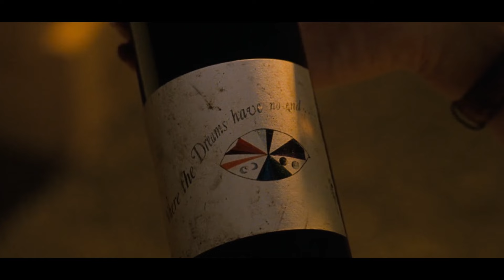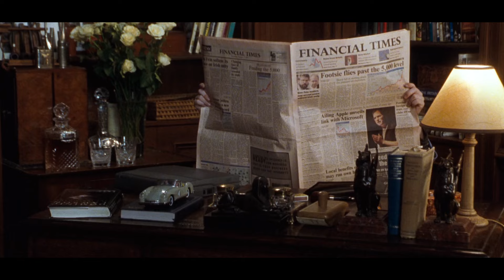사랑스러운 쌍둥이의 유쾌한 가족영화 [영화리뷰/결말포함]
영화 제목 : 페어런트 트랩 (1998)

11년만에 자신들이 쌍둥이인 것을 알아챈 자매의
가족 재결합을 그린 영화 [페어런트 트랩]

배우 린제이로한의 아역 시절을 볼수도있고
내용 자체도 기분 좋아하지는 스토리라서
가족 영화로도 너무 추천드리는 영화입니다.ㅎㅎ